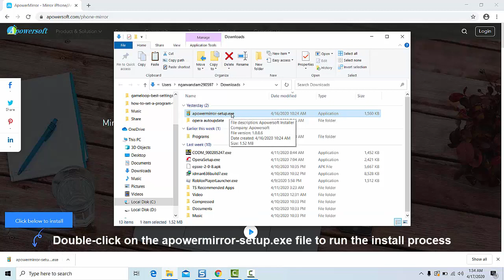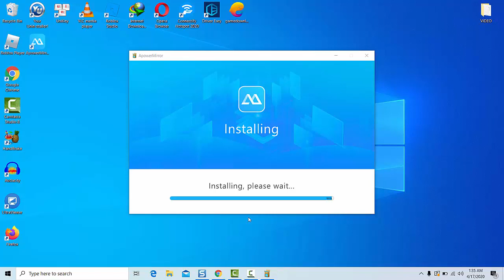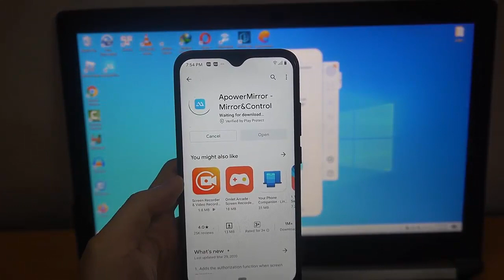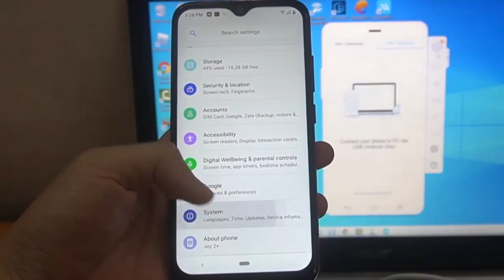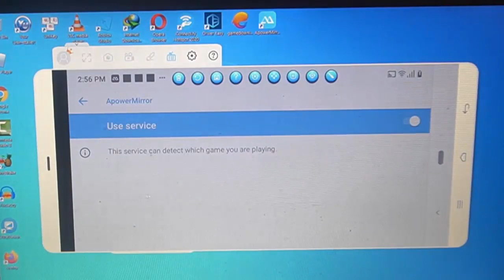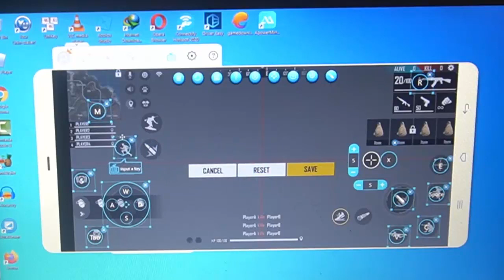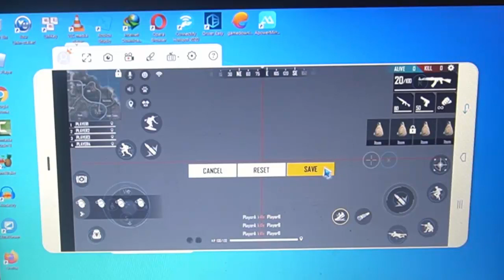Play Garena Free Fire Mobile on PC with Mouse & keyboard | Best Way to Play Free Fire on phone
This video will show you how to play Garena Free Fire Mobile using by screening your phone display on your Laptop or PC.

1. Download & install ApowerMirror on Windows PC.
Link download ApowerMirror in the top comment

2. Install ApowerMirror on your phone.

3. Connect your phone to PC by using USB.

4. Enable USB Debugging in developer options.

5. Launch the app and tap “START NOW” on the permission to capture screen.

That's it.
how to play garena free fire on pc without emulator
how to play Garena Free Fire Mobile on Low end PC
how to mirror your android screen to pc